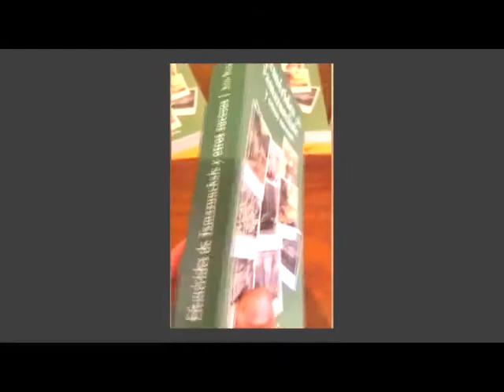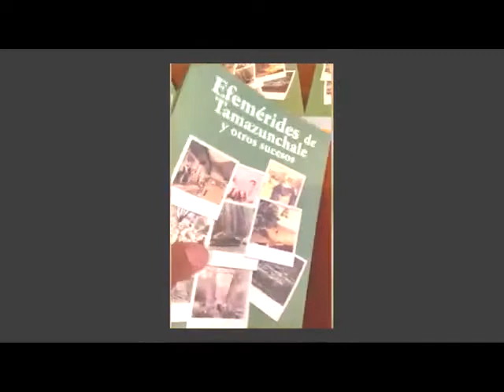TamazTV 08 Abril 2022